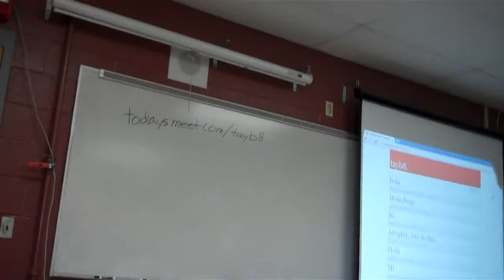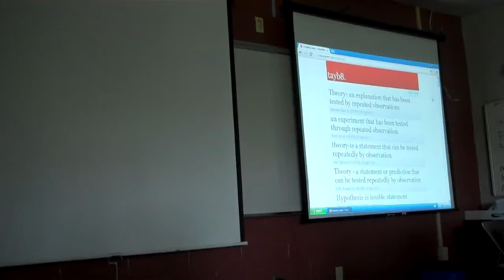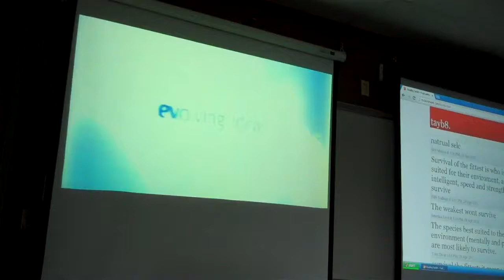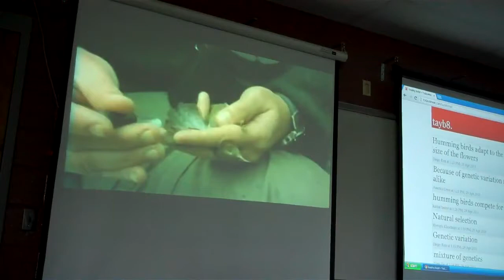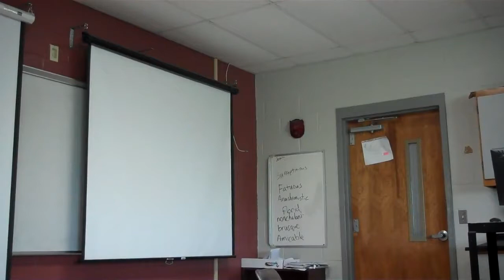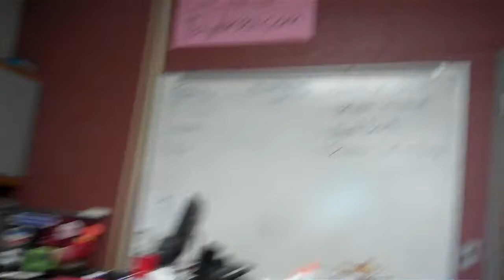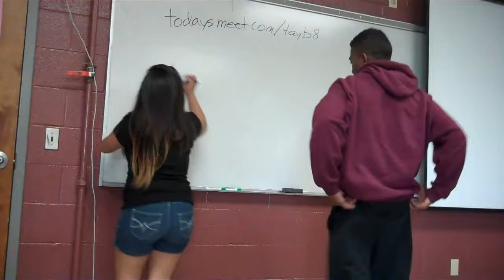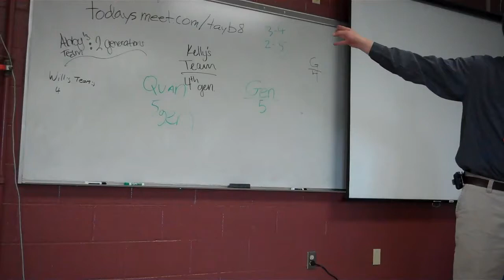PAEMST part 2 B8 2